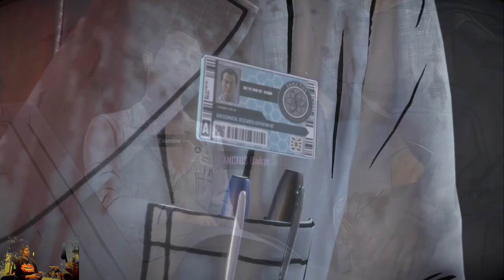(Story) Breach of Darkness/Darkest Night/Fortune Reversed Trophy | Batman: The Enemy Within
Part 10 of 14 on the playthrough of Batman: The Enemy Within for the PlayStation 4 playing on the Main Story. The full let's play will be out Next August 2024.

Completed Chapter 4 of Eipsode 3

Extra Tags: Madness Friend Need Goodbye New Game in Town All a Day's Work